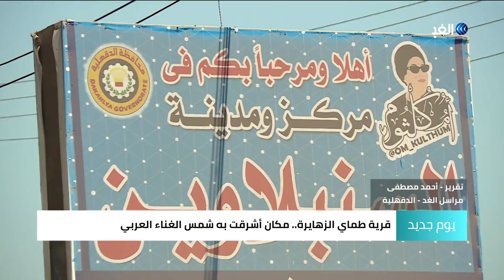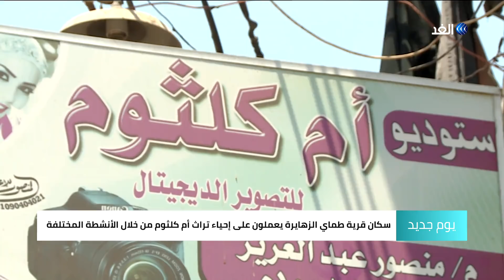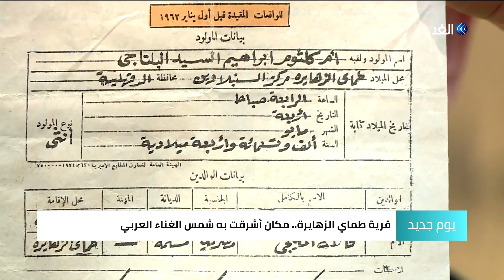عائلة أم كلثوم تكشف لكاميرا الغد الجانب الغامض في حياة كوكب الشرق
الجانب الشخصي في حياة أم كلثوم قد يكون غامضا لدى البعض. كاميرا الغد ذهبت إلى طماي الزهايرة مسقط رأس سيدة الغناء العربي والتقت أسرتها إلى جانب بعض من عاصروها والذين
رغم مرور نحو أربعة وأربعين عاما على وفاة كوكب الشرق الفنانة أم كلثوم إلا أن اسمها لا يزال خالدا بما قدمته من أعمال فنية وأغان لا تزال حية في ذاكرة الأجيال.
لكن الجانب الشخصي في حياة أم كلثوم قد يكون غامضا لدى البعض. كاميرا الغد ذهبت إلى طماي الزهايرة مسقط رأس سيدة الغناء العربي والتقت أسرتها إلى جانب بعض من عاصروها والذين تحدثوا عن ملامح حياتها. دعونا نتابع في تقرير مراسل الغد أحمد مصطفى.